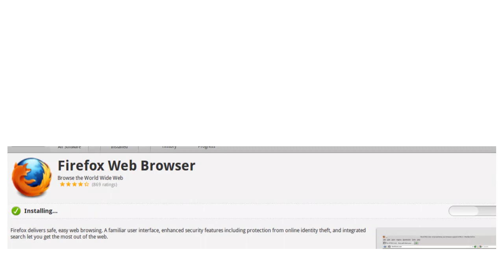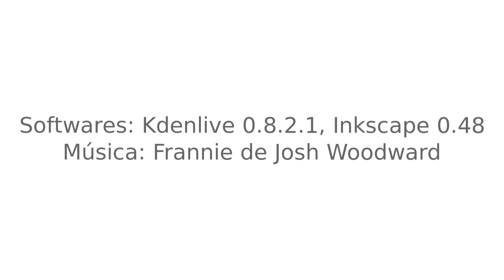Como limitar a banda de download utilizada pelo APT [How to limit APT bandwidth use]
Neste vídeo mostro como limitar a velocidade que o APT usa ao fazer downloads, liberando mais sua internet permitindo que faça outras coisas enquanto atualiza o sistema por exemplo, tudo isso usando o próprio APT, sem programas adicionais, e ainda serve para a Central de Programas e Atualizador de Programas.

Comando no terminal: "sudo apt-get -o acquire::http::dl-limit=XX install PACOTE"
Comando para o arquivo: "acquire::http::dl-limit "XX";"

English:

In this video I show you how to limit the bandwidth that APT uses while download files, leaving your internet to other activities while update the system and so on. All done with the own APT configuration, wich means that you don't need to use external programs. This works for Software Centre and Software Updater also.